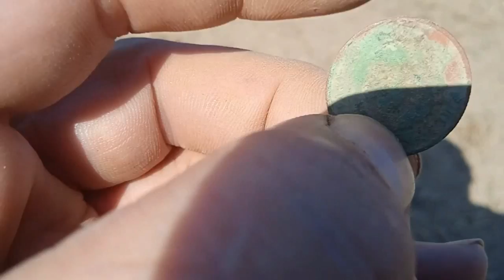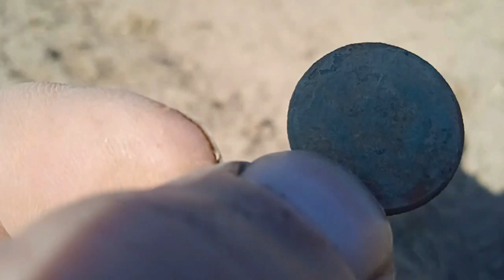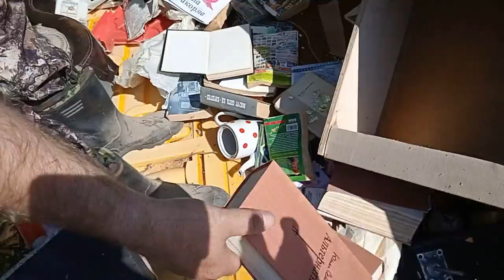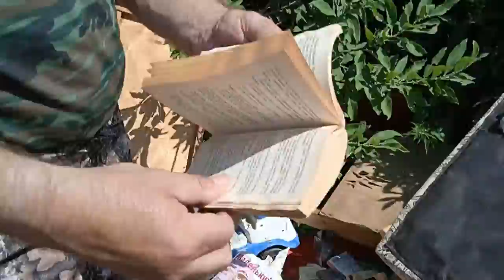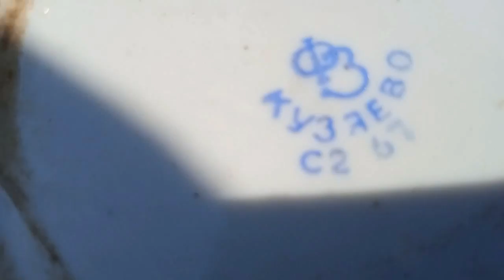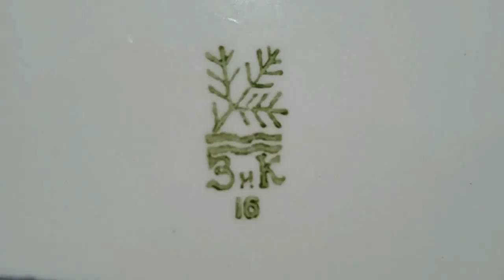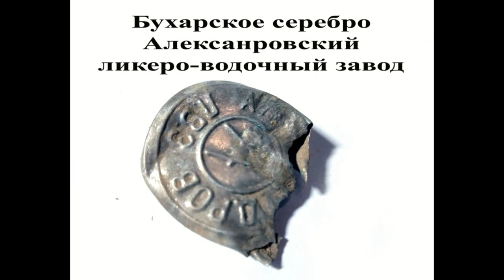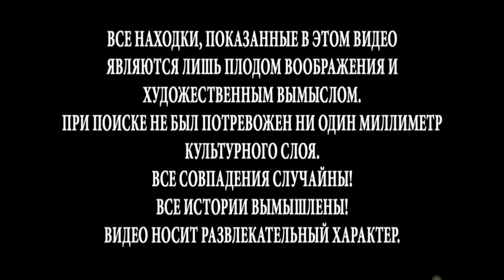Коп № 62 Поле, поле чудес